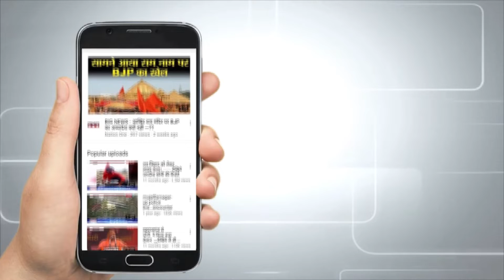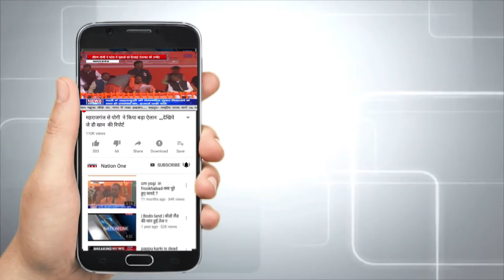कानपुर : Lockdown में बदसलूकी पर क्या बोले बुजुर्ग ? SO लाइन हाजिर | सुने SO से Exclusive बातचीत